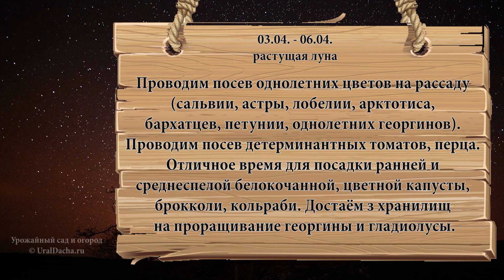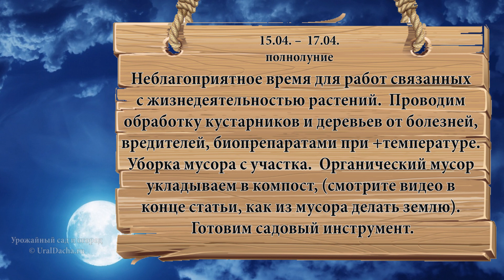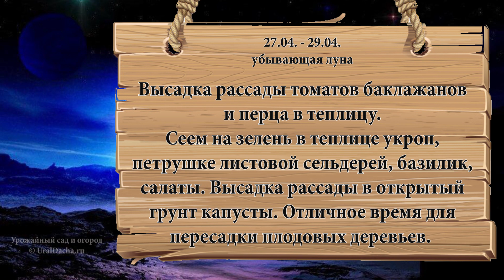Календарь садовода на апрель 2022. Благоприятные дни работы с рассадой и другими культурами